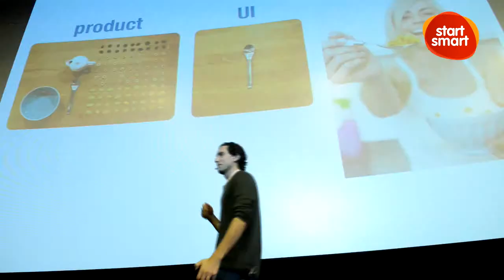StartSmart! Execute4Success, Oct 1st-2nd @ Cinema Artis / Technopolis Ülemiste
A brilliant idea without execution is worthless -- the idle daydream of a dilettante.

Building a business requires more than great ideas. It requires hard work, determination, sacrifice, and above all else, getting out of the building. Outside of every entrepreneur's office/garage, is the reality of what customers want.

Customers don't innovate products. They don't always know what they want. But they do know where to spend their money. Customers decide whether a business will live or die.

Your job as a startup is to learn what the customer will spend money on, fast.